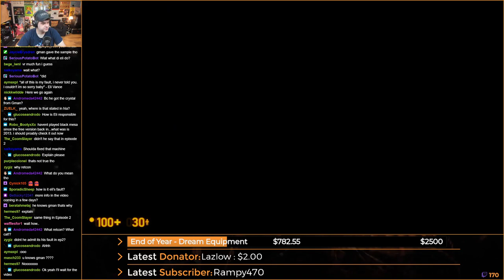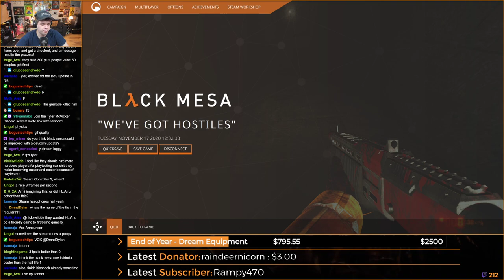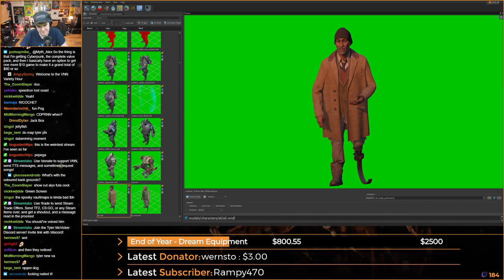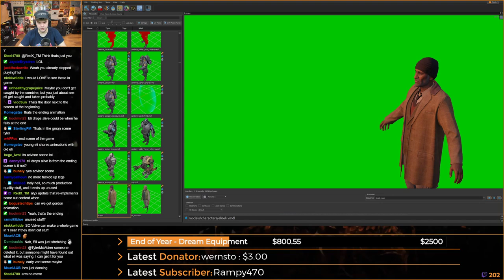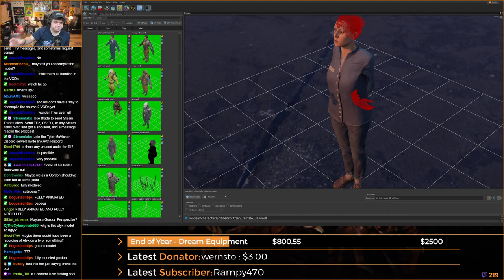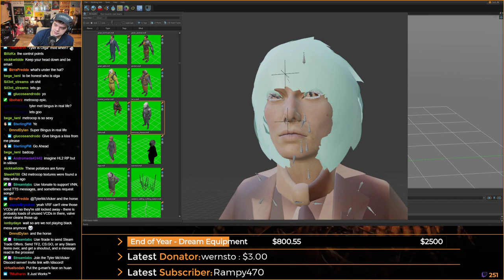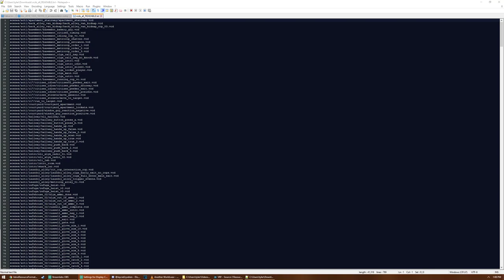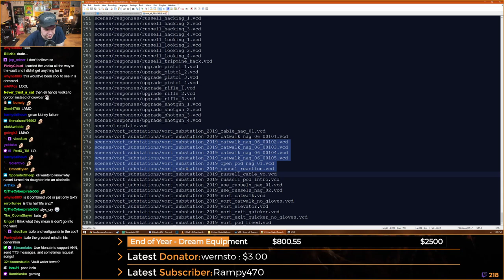Playing Black Mesa Until I Stop Playing Black Mesa - Half-Life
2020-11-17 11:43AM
Playing Black Mesa Until I Stop Playing Black Mesa